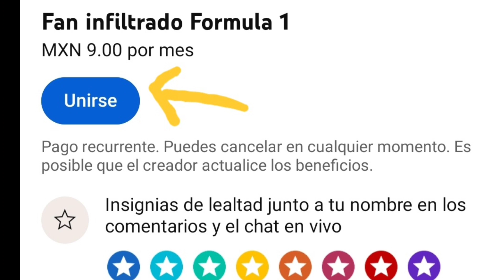Chris Horner felicita a Checo Pérez por el tercer lugar en la clasificacion de Spa Belgica Formula 1